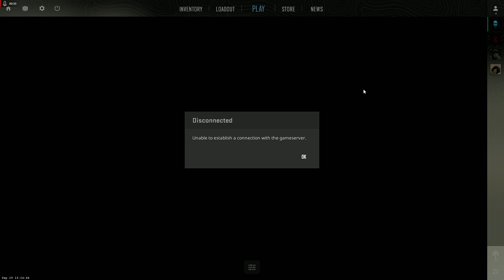Counter-Strike 2 - Krátká ochutnávka s Tomem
Poslední zářijový den jsme zkoušeli s Jirkou a Tomem Counter-Strike 2.

Po úvodním zápasu 0-13 na mapě Overpass, který se v podstatě nestal a tento zápas se nebude nikde reportovat jsme porazili druhý tým na mapách Nuke a Dust II.